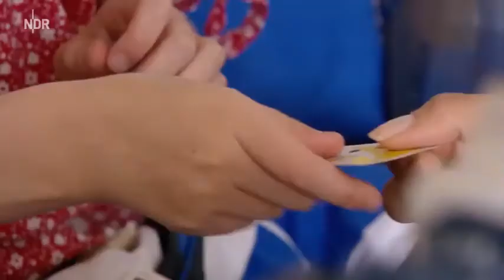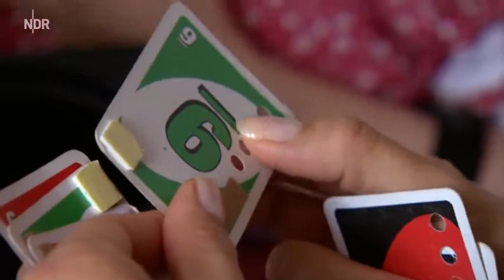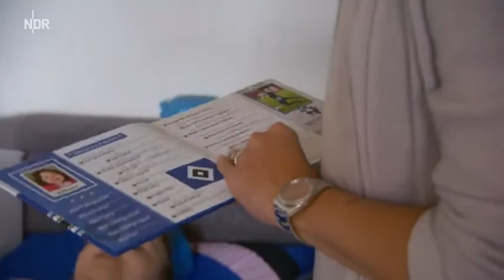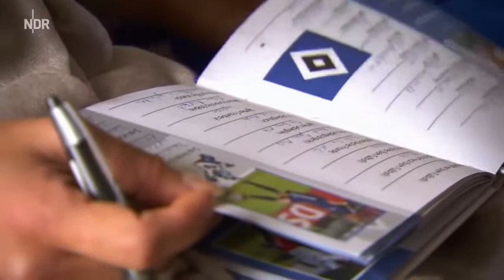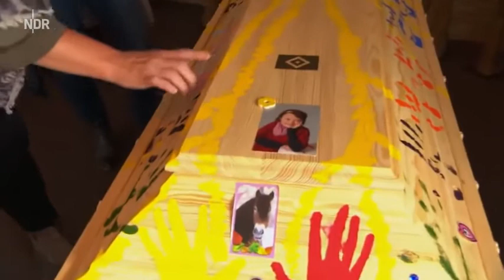Gemeinsam auf die letzte Reise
Die letzte Reise Gemeinsam auf die letzte Reise Wie sich Menschen auf das Sterben vorbereiten.